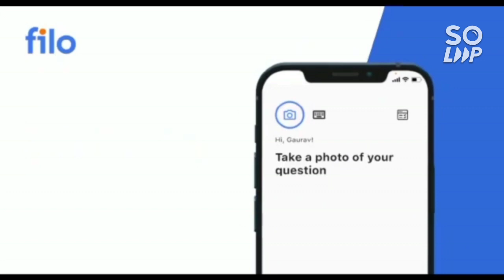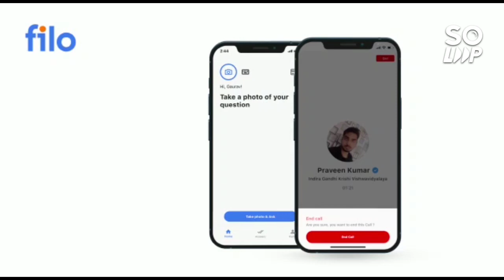Amrita Counselling 2022 Mock allotment done ✅ | What to do next ? | Mock round cutoff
(amrita 2022 scholarship complete info)

(amrita university updated fee structure)

(amrita counselling 2022 how to fill choice)

(amrita counselling 2022 refund policy )

(amrita counselling 2022 course available )

(amrita 2022 counselling decision making )

(amrita counselling 2022 complete info)